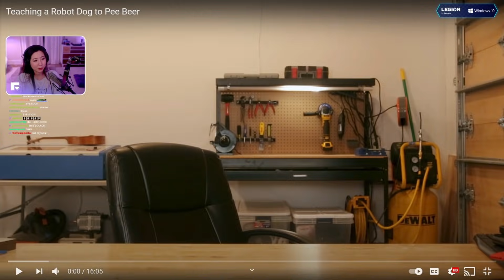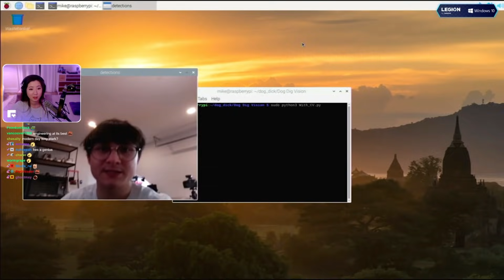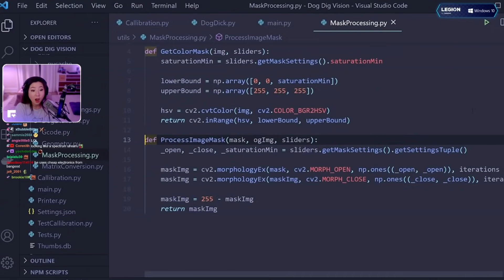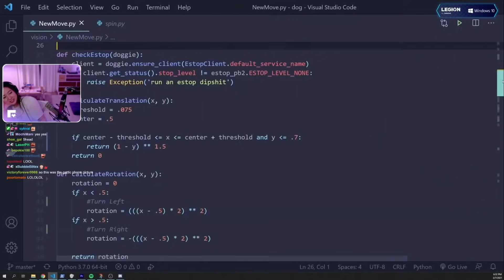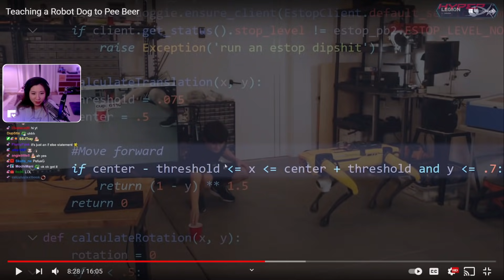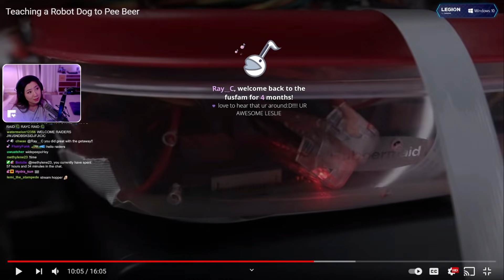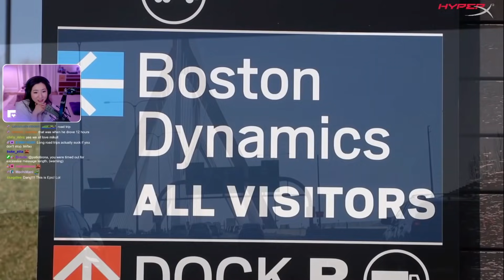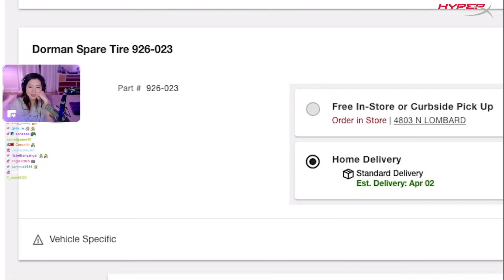Leslie (Fuslie) Reacts to "Teaching a Robot Dog to Pee Beer" by Michael Reeves